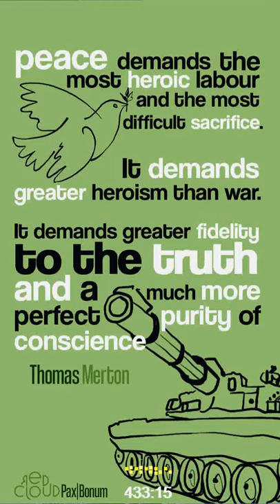Saayam Lites|ep319| ARMOUR OF ROCK| സായം ബൈബിൾ പോഡ്കാസ്റ്റ്